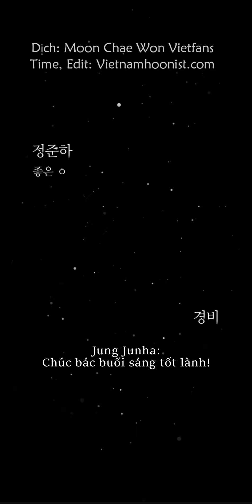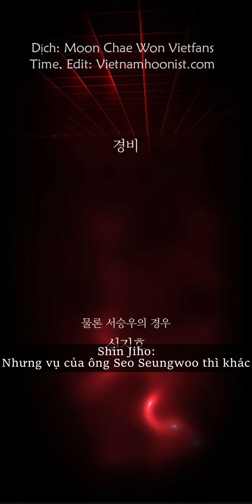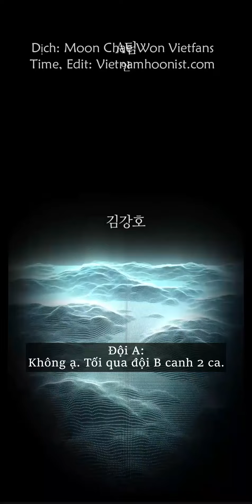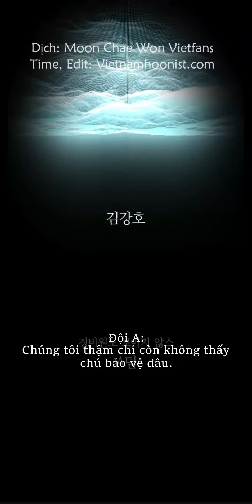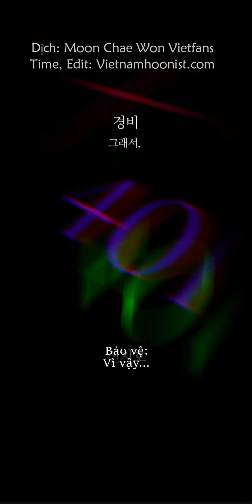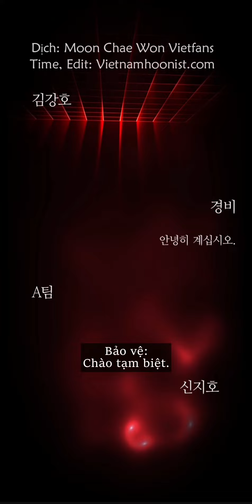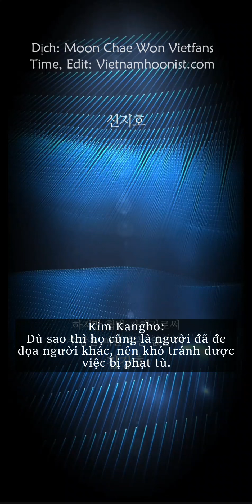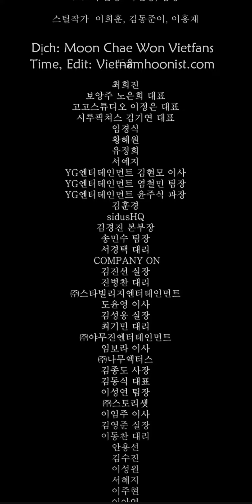[VIETSUB] - FLOOR EP.06 (Lee Je-hoon x Moon Chae-won) Audio Drama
Vui lòng không re-up nhen. ❤